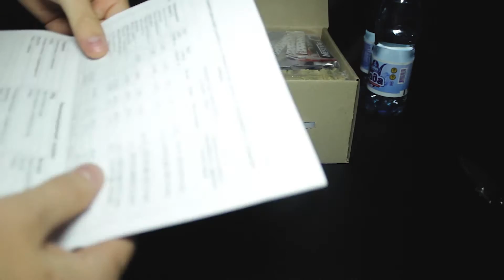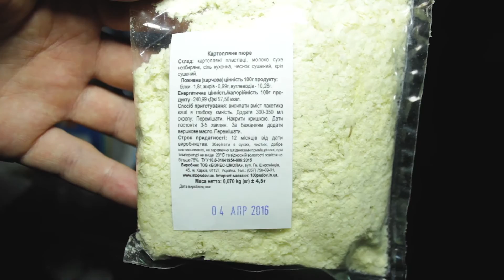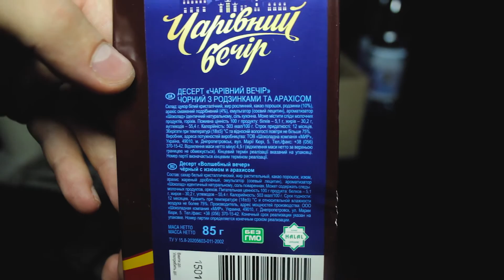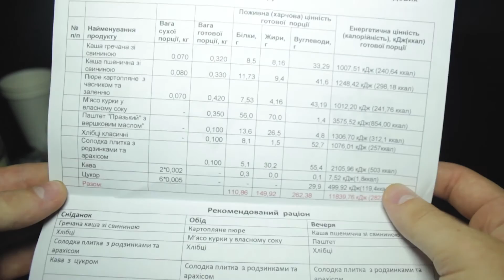Распаковка большого сухпая от "Сто Пудов"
ОТПРАВИТЬ ПОСЫЛКУ: ПИШИТЕ НА ПОЧТУ.